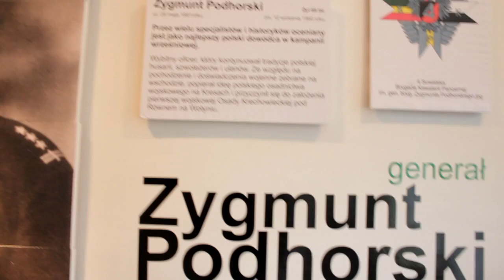Oficjalne otwarcie izby pamięci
Oficjalne otwarcie szkolnej izby pamięci poświęconej naszemu patronowi, Generałowi Brygady Zygmuntowi Podhorskiemu odbyło się 13 października 2011 roku w pracowni nr 23. Integralnym elementem izby jest również wystawa znajdująca się na dolnym korytarzu.
Swoją obecnością otwarcie uświętnił Zastępca Prezydenta Miasta Suwałk Pan Marek Buczyński.